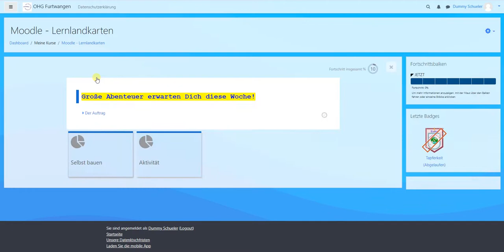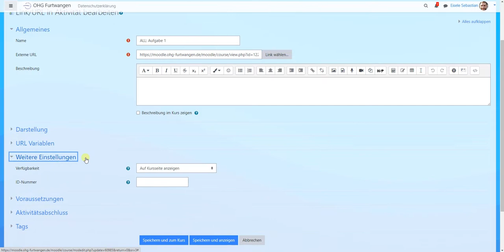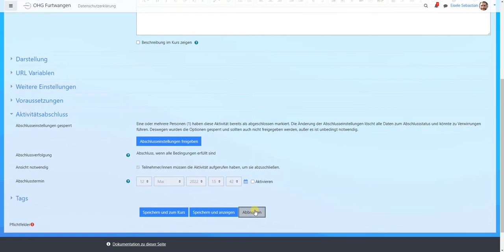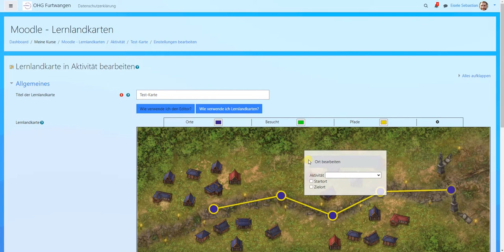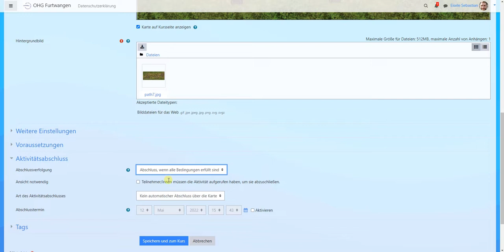Moodle - Aktivität Lernlandkarte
0:00 Einführung
0:15 Teilnehmer:innen-Ansicht
1:58 Trainer:innen-Einstellungen
2:56 Aktivitätsabschluss einstellen
3:33 Lernlandkarte erstellen
5:06 weitere Infos